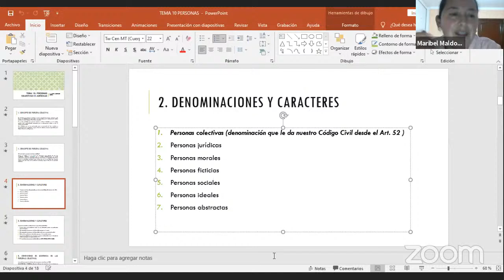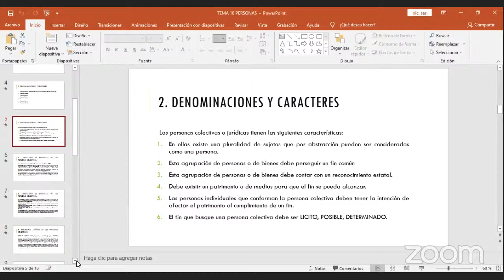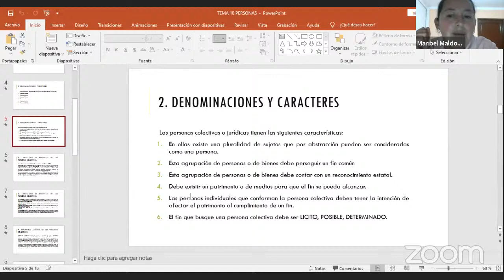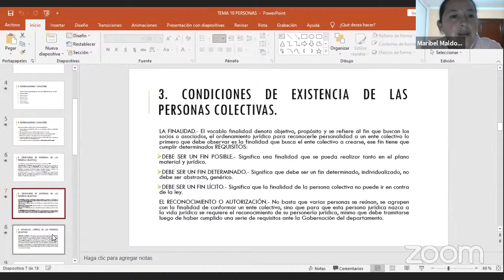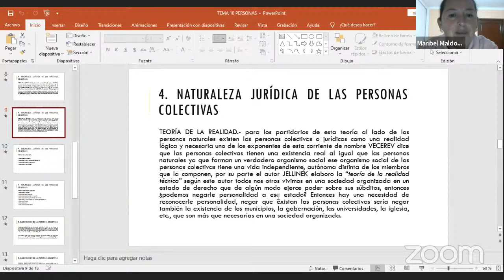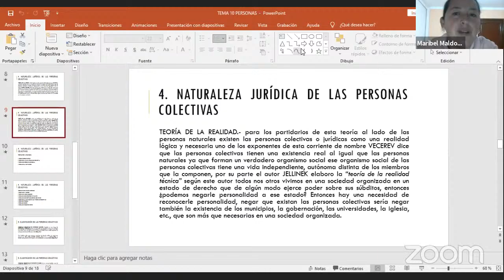CIVIL I 23 DE JULIO DE 2021